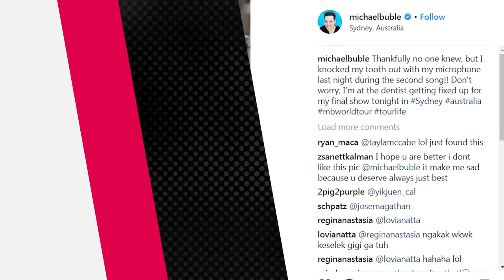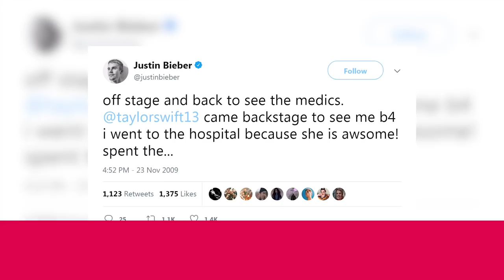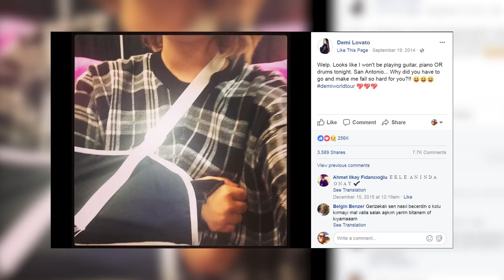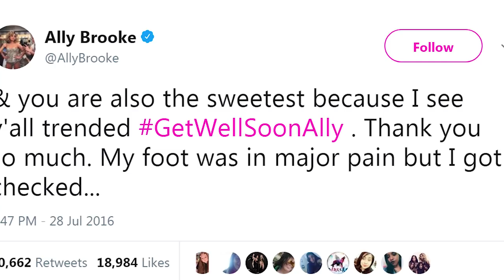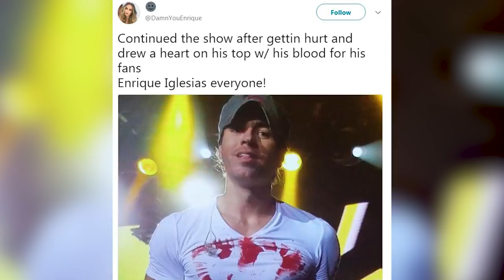11 Music Artists Who Performed WHILE Injured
Some professions call for an around the clock commitment, and even a deep devotion for the art of the job. For example, an occupation like being a singer or even a performer means the show must go on despite any possible mishaps. With that, we are bringing you 11 Music Artists Who Performed straight through some on-stage injuries.